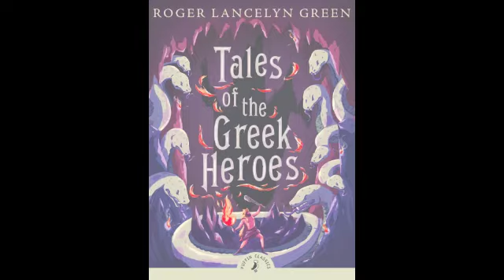Tales of the Greek Heroes: The Coming of the Immortals Track 4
As we continue our reading of this Roger Lancelyn Greene novel, which as a reading is audio only, I'd like to point out that the book was first published in 1958, the year my father was born, so the bit about Turkish and Indian people having had plural wives isn't exactly as recent today as it was then.